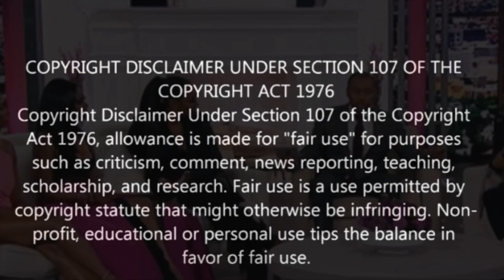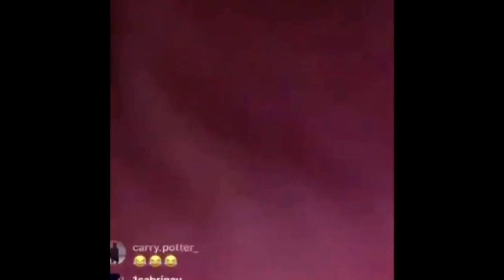Basketball Wives Reunion Part 2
Chile this season was lackluster and could have been done one episode but we know how the powers that be like to play

@couture_cookie (IG)
@couture-cookie (SC)
@iamcouture_b (T)